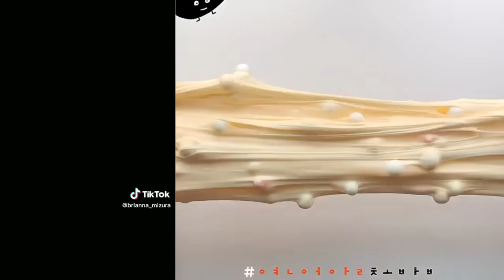🌈 SLIME STORYTIME TIKTOK 🍭 POV @Brianna Mizura Tiktok Compilations Ep 3